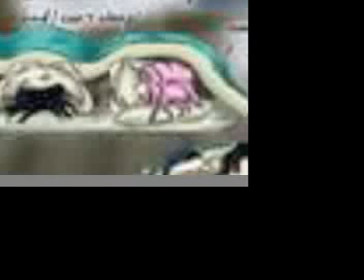naruto funny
its not that funny but its. kinda funny. please be nice and if ya dont like it. sorry.:)